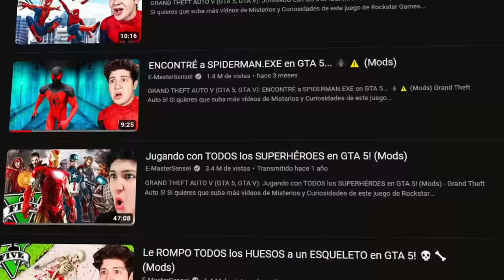SOBREVIVIENDO a un APOCALÍPSIS ZOMBIE como SPIDERMAN en GTA 5! 🕷️🧟‍♂️ (Mods)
GRAND THEFT AUTO V (GTA 5, GTA V): SOBREVIVIENDO a un APOCALÍPSIS ZOMBIE como SPIDERMAN en GTA 5! 🕷️🧟‍♂️ (Mods) Grand Theft Auto 5! Si quieres que suba más vídeos de Misterios y Curiosidades de este juego de Rockstar Games dale un buen like. Este juego trata de una aventura de acción de mundo abierto con multitud de misiones en la que encarnamos a tres personajes distintos: Trevor, Michael y Franklin. Like para más Creepypastas, retos a las 3:00 AM, Momentos Divertidos, Mods, Trolleos en GTA 5 y más!!